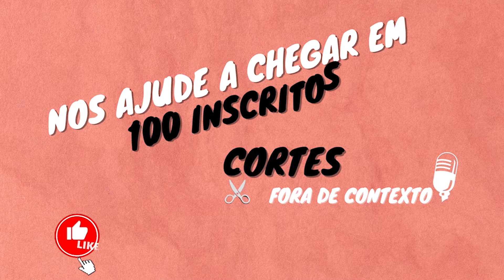OS JOGOS ESTÃO VIRANDO PIRAMIDE? RATO BORRACHUDO FALA SOBRE OS JOGOS P2W | Cortes do Flow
RATO BORRACHUDO O DOUGLAS, FALA SOBRE O DESENVOLVIMENTO DO JOGO, DIFICULDADES FINANCEIRA E SOBRE A GRANDE PIRAMIDE QUE OS JOGOS ESTÃO VIRANDO, " A PESSOA PARA DE JOGAR PORQUE DEDICA A VIDA PARA ISSO E NÃO GANHA NADA EM TROCA".
💡 𝗔𝗽𝗼𝗶𝗲 𝗻𝗼𝘀𝘀𝗼 𝗰𝗮𝗻𝗮𝗹:
✓ Quer perder até 12 cm de barriga por mês?
✓ Quer aprender inglês? Mande mensagem de whatsapp para o número de telefone a seguir que um consultor WISE UP entrará em contato

Flash é a revolução dos benefícios agora na sua mão. Acesse e indique para o seu RH